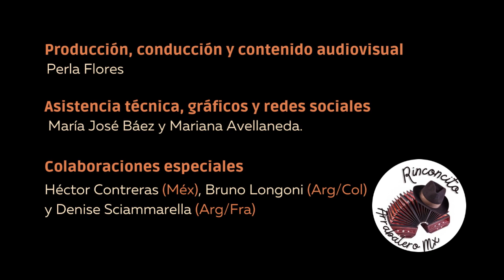69 Entrevista Cucuza Castiello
Imperdible ENTREVISTA con el tremendo cantor Cucuza Castiello desde BsAs. No te podés perder esta charla y el tema inédito que nos ofreció especialmente para nuestro auditorio de Rinconcito…

00:00 Bienvenida y bloque 1
11:34 Entrevista - Parte 1
34:15 Entrevista - Parte 2
46:24 Bloque Contemporáneo

RINCONCITO ARRABALERO MX
Producción, conducción y contenido audiovisual: Perla Flores.
Colaboraciones especiales: Héctor Contreras Sandoval (MEX), Bruno Longoni (ARG/COL), Denise Sciammarella (ARG/FRA).
No. 69 – 20 Noviembre 2022 - Zacatecas, MEXICO